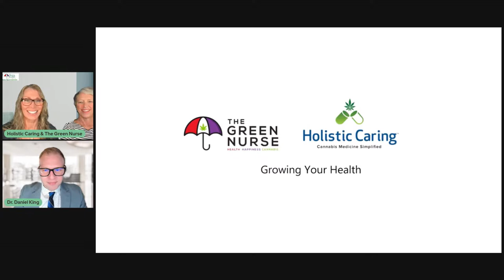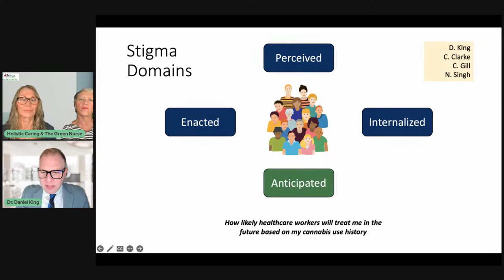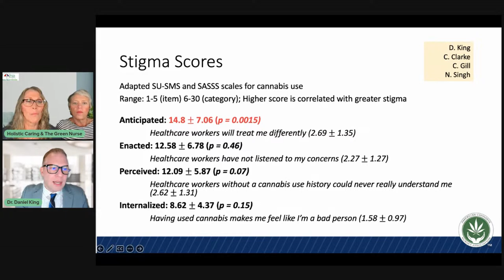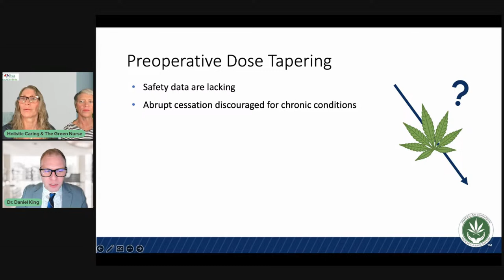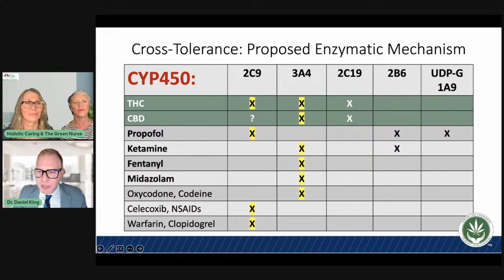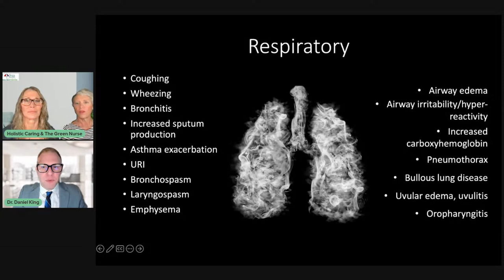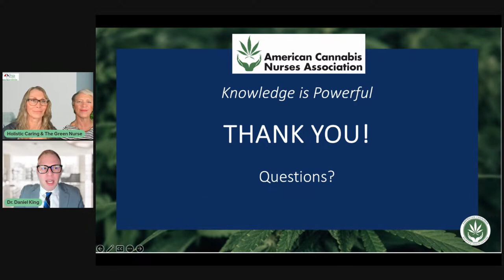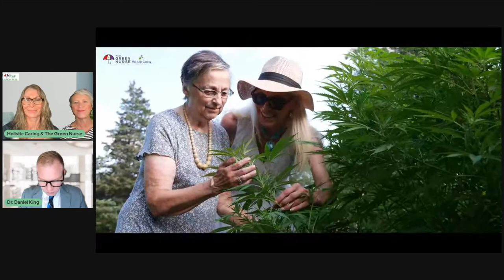The Green Nurse Podcast - Cannabis Concepts in Anesthesiology with Dr. Daniel King, DNP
Clinical Conversations Webcast - Cannabis Concepts in Anesthesiology  with  Dr. Daniel King, DNP, MNA, APRN, CRNA, CPPS

As registered nurses in the field of plant medicine, we frequently encounter inquiries regarding cannabis, surgery, and anesthesia. Hence, the ideal guest for our show is a nurse anesthesiologist who recently delivered a keynote presentation at this year's American Cannabis Nurses Association Conference on this very subject. Let's welcome Dr. Daniel King, DNP, MNA, APRN, CRNA, CPPS to share his expertise.

Dr. Daniel King is a Board Certified Registered Nurse Anesthetist (CRNA), the proud owner of DreamLion Anesthesia, and a distinguished professor at Rosalind Franklin University of Medicine and Science in Chicago. Committed to his research interests, Dr. King has presented nationally and published scholarly works exploring the implications of cannabis for patients undergoing anesthesia, as well as the social stigmatization of cannabis in healthcare. His illustrious career in anesthesiology includes numerous elected and appointed leadership positions, and he previously served as Chief Nurse Anesthetist for Steward Medical Group. Currently, Dr. King serves as the Chair of Professional Practice at the American Association of Nurse Anesthesiology while also holding the esteemed title of Certified Professional in Patient Safety. DreamLion Anesthesia LLC, Dr. King's independent anesthesia contracting business, is dedicated to delivering comprehensive anesthesia services in the Greater Chicago region. Additionally, the company offers valuable consulting and educational services.

Bloom Hemp is a Woman and nurse-owned national Hemp  CBD supplier ….  leading with quality, safety, value, and patient-centered care. Bloom Hemp Products are USDA Organic CBD grown in the mountains of Colorado, and tested for purity, potency, cannabinoid, and terpene profiles.

Free intro to cannabis course, support groups, and connection with clinicians and people around the world.